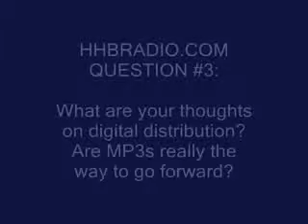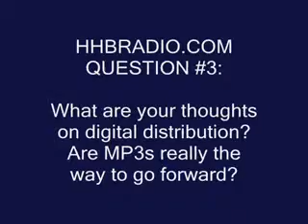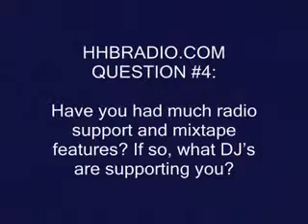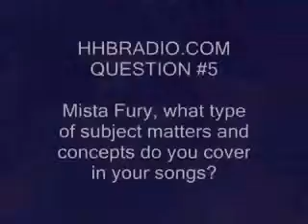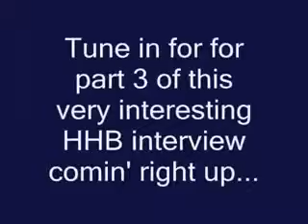HHBRADIO.COM Interviews CEE-ROCK ''THE FURY'' [Part #02 / Video Exclusive]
HIP HOP BASEMENT RADIO (HHBRADIO.COM) interview with Q-Sector's finest emcee CEE-ROCK "THE FURY".

This is PART 2 of a 4-part exclusive interview.

Please post your comments/feedback and let us know what you think of this exclusive interview.